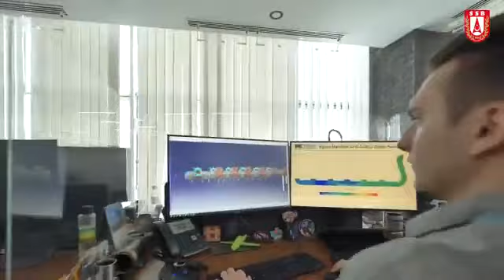Tank motoru BATU ateşlendi! 1500 beygir güç üretiyor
Tank, muhtelif zırhlı araç ve makineler için geliştirilen 1500 beygir gücündeki ilk motor BATU'nun ateşlemesi başarıyla gerçekleşti.

Demir, "Tank, muhtelif zırhlı araç ve makinalar için BMC Power tarafından geliştirilen 1500 beygir gücündeki ilk motorumuz BATU’nun ateşlemesi başarılı şekilde gerçekleşti. Bizim mühendisler yapıyor" ifadelerini kullandı.

Demir paylaşımında, ilk ateşleme anlarına ait görüntülere de yer verdi.